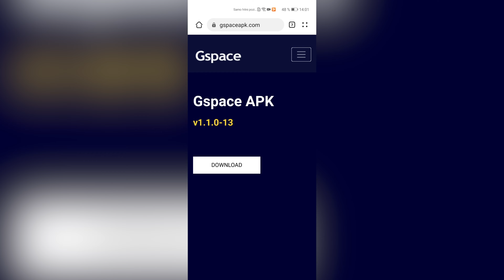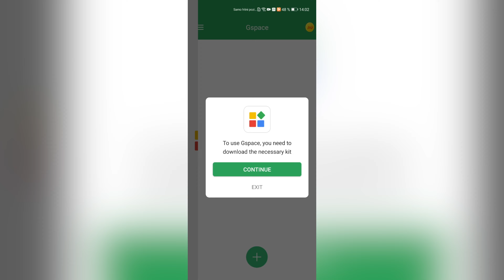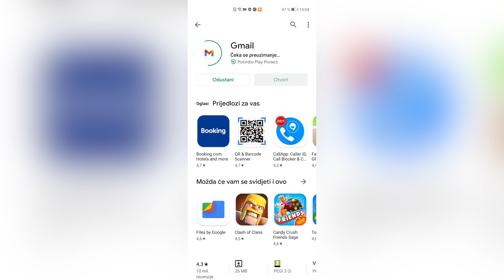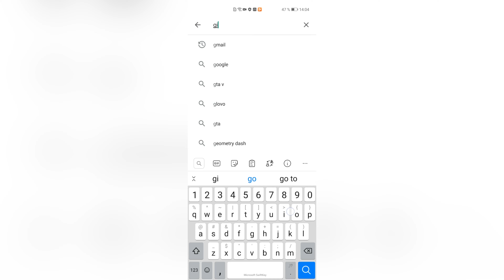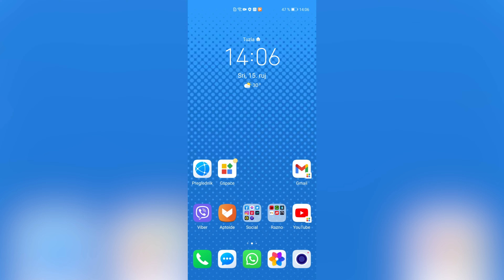GOOGLE PLAY FOR HUAWEI/MATE/HONOR.GMAIL,YOUTUBE,MAPS…2021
GOOGLE GOOGLE HUAWEI Pogledajte kako lako mozete dobiti sve google servise na svim Huawei i Honor telefonima.
VOLI VAS BOSNIAN GEEK
CLANARINA. LINK JE ISPOD
Pridružite se tom kanalu da biste dobili pristup pogodnostima: